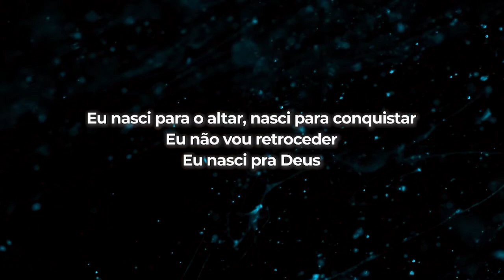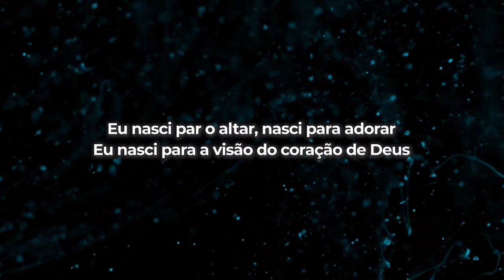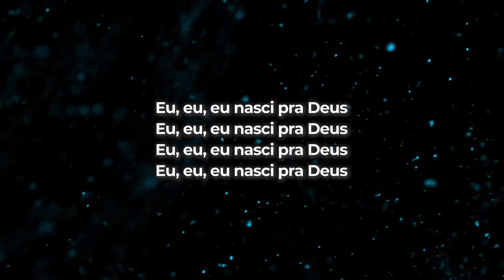Midian Lima Eu nasci pra Deus LETRA Gospel Hits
EU NASCI PRA DEUS

Não nasci para o pecado
Não, não, não, não
Não nasci para a vergonha
Não nasci para a derrota
Não nasci para a desonra

Eu nasci par o altar, nasci para adorar
Eu nasci para a visão do coração de Deus
Eu nasci para o altar, nasci para conquistar
Eu não vou retroceder

Eu, eu, eu nasci pra Deus